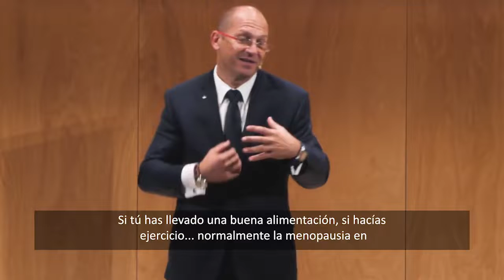Como mejorar cansancio en menopausia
Julián Álvarez nos da ideas para ese cansancio que a veces llega en la Menopausia